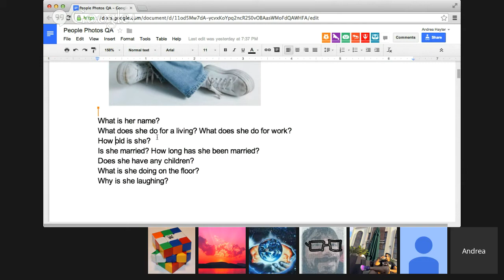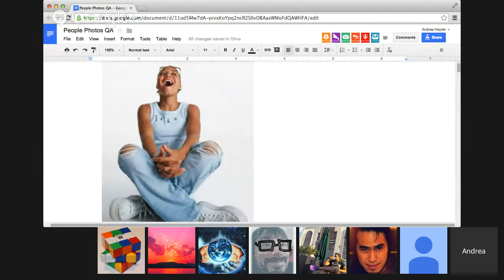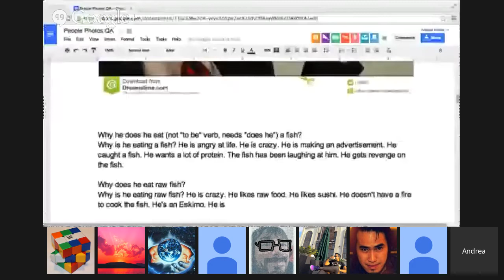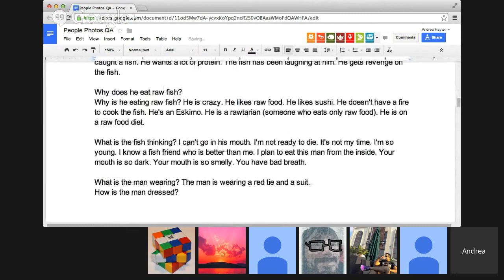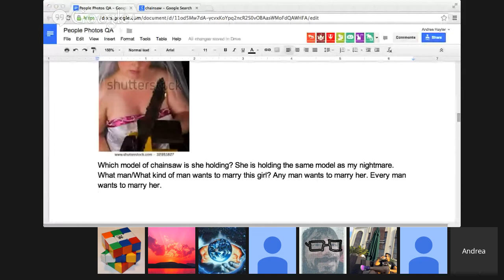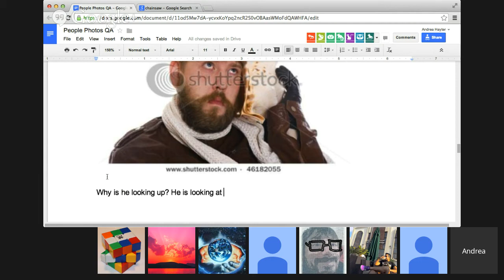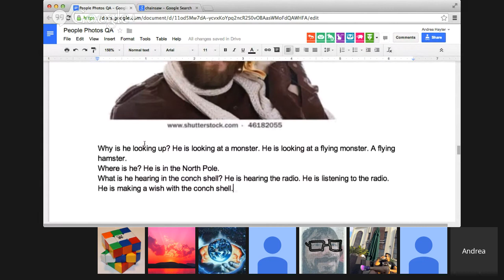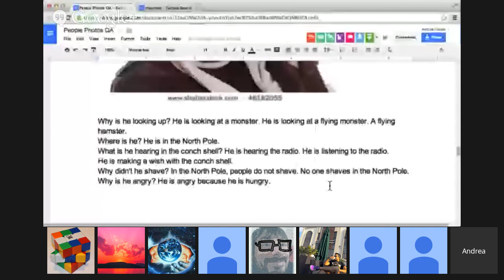Verbling English Class: Asking and Answering Questions about People